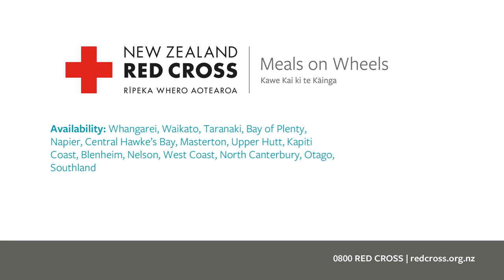Red Cross Meals on Wheels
Watch some of our Meals on Wheels recipients and volunteers talk about what Meals on Wheels means to them.  Our Meals on Wheels service helps people all around New Zealand by regularly delivering healthy meals to them at home. New Zealand Red Cross volunteers deliver around 620,000 hot meals a year - that's nearly 12,000 every week!